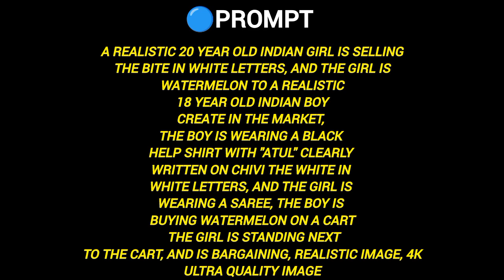watermelon 🍉 selling ai photo editing | how to Bing image creator | Instagram trend...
watermelon 🍉 selling ai photo editing | Bing image creator| how to Bing image creator

Viral ai photo editing | Farming name photo editing | bing image creator ai

creator
         ♦ YTSolv editing ♦

ai avatar
ai photo generator
bing ai
ai image generator
bing
3d photo editing
bing app
3d illustration
3d ai generator